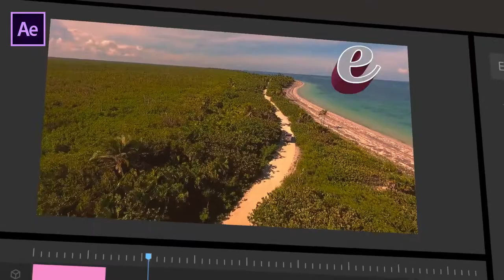Pro Titles Pack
Motion Design Title Presets for Content Creators
ALL FEATURES

    For After Effects CC 2018
    Over 100 hours worth of work. Save your precious time using these pre-designed title templates
    Just drag and drop titles into your sequence timeline
    1920×1080 HD
    With Animate ins and outs per Title Preset Design
    Easy and fast edit. You can edit even if you have no prior knowledge on After Effects, just follow the instructions provided
    5 to 10 minute render per title preset
    No plugins required
    Help Documentation is included
    The video footages shown ar